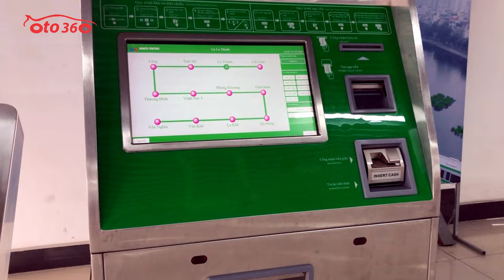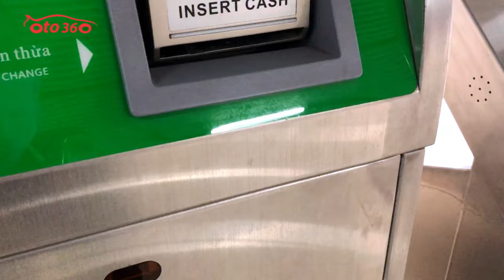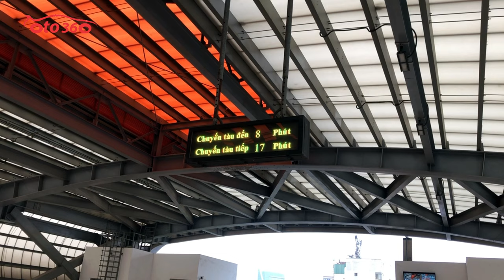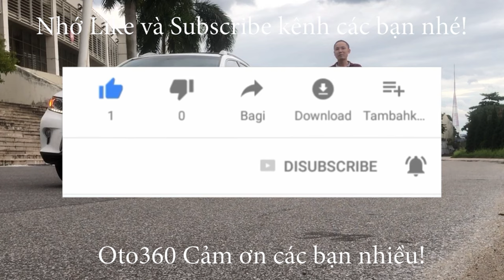Trải nghiệm tàu Cát Linh Hà - Đông, sau nhiều năm chờ đợi, toàn gái xinh đeo khẩu trang check in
Thật tuyệt vời cho những ai nhà ở đầu tuyến và đi làm ở cuối tuyến, hoặc ngược lại.
Sau 10 năm xây dựng, tuyến đường sắt Cát Linh - Hà Đông đã đi vào hoạt động
Bộ Giao thông Vận tải bàn giao cho thành phố Hà Nội quản lý vận hành tàu Cát Linh - Hà Đông từ thời gian trên. "Tàu sẽ vận hành ngay sau lễ bàn giao, 15 ngày đầu miễn phí hoàn toàn cho tất cả hành khách"